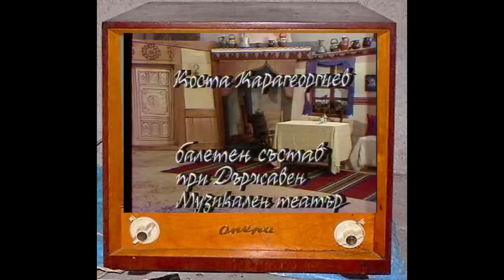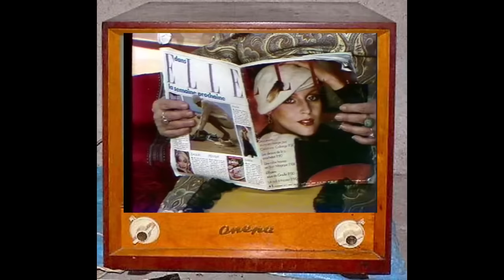Криворазбраната Цивилизация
„Криворазбраната цивилизация“ е сатирична пиеса в пет действия от Добри Войников, публикувана през 1871 г.[1] в Букурещ.

В комичен маниер с фолклорни мотиви, пиесата осмива начина на възприемане на чуждестранните модни вълни като еволюция в човешкия прогрес. Това е най-популярната и най-често поставяна пиеса на Войников, основополагаща творба в новобългарското драматично изкуство.[1] Обсъжданите в нея проблеми са вълнували повечето от деятелите на Възраждането.

Поради актуалността на материята, Криворазбраната цивилизация се играе по сцените на театрите до наши дни, повече от сто години след първото ѝ публикуване.

Вероятно най-популярната постановка на пиесата е телевизионният мюзикъл от 1974 година на Българската национална телевизия, режисиран от Хачо Бояджиев с участието на водещите български комици Георги Парцалев и Георги Калоянчев.